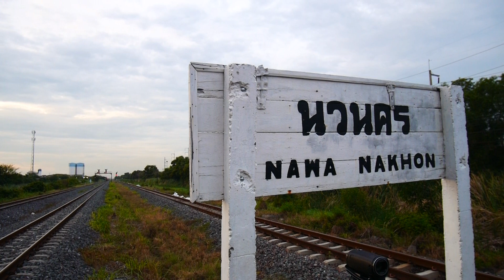ขบวนรถไฟชานเมืองรอบสุดท้าย หนีเชื้อร้ายใจกลางพื้นที่โซนสีแดง Escape Train from The Danger Territory